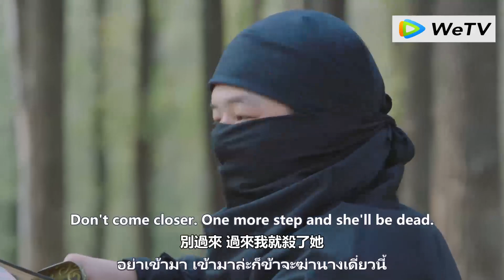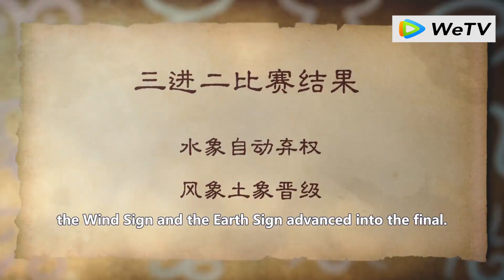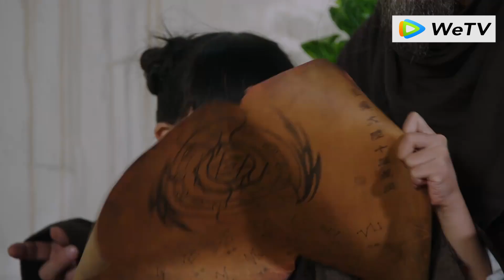皇帝抱着女主，王爷在一旁醋意大发，却不能言 💕 赵露思 | 肖战 | 谷嘉诚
哦！我的皇帝陛下  |  Oh! My Emperor S1